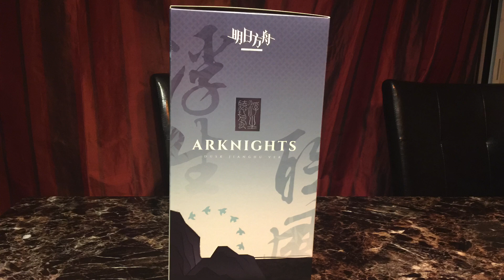Arknights Dusk Ukiyo no Kaze VER. 1/7 Complete Figure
Not the right reason to buy a figure but I love the figure anyways.